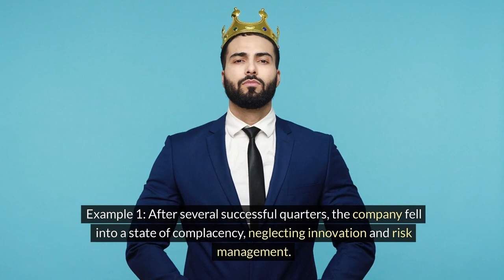Word of the Day - COMPLACENCY. It'll boost your scores in exams such as GRE, TOEFL, ETS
Dear students and avid learners, QEFAS is publishing daily Word of the Day - COMPLACENCY. This will help you develop and master new vocabularies effortlessly. This will help students preparing for examinations such as GRE, TOEFL, ETS, TOEFL, UTME, WAEC, PTE and so on. We carefully selected examples, pictures and animations that will help improve learning experience for everyone.